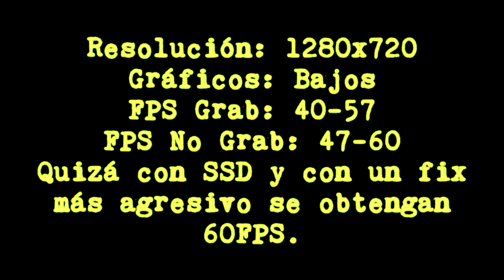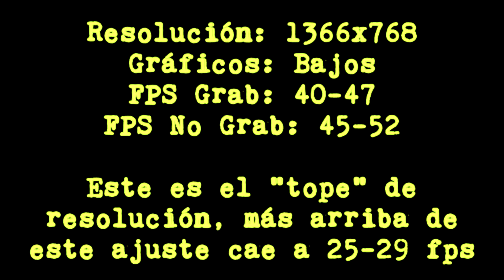Rocket League ¡Sin tarjeta Gráfica! Intel HD Graphics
Tiempos:
0:00 - 4:06 800x600 65FPS+
4:07 - 7:34 1280x720 45fps+
7:35 - 11:30 1366x768 47fps+
11:31 - 12:07 final
Carpeta de configuración (solo descompriman)
Documentos\MyGames\

Steam: Priscilla La Mestiza

EpicGames: LaReinaConejo

Blizzard: LydiaConejo

CoD Mobile: LydiaDulce o LydiaLaChida o DoñaConejo
PC Mafi (2019):

i5 4460 @ 3.2GHZ °3.4GHZ OC 3.7GHZ
8 GB 2x4 Dual Channel HyperX Fury RED 1600MHZ DDR3
MSI H81M-E33 UEFI MIlitary Class 4 S-1150 PCIEX16 2.0
EVGA 500w 80+ White
GeForce GTX 760TI OEM 2048MB 256BITS Nvidia Reference DDR5
1TB Hitachi Travelstar 5k SATA 3 6GBs 2.5"
250GB Wstern Digital Scorpio Blue SATA 2 4GBs 5400RPM 2.5"
250GB Seagate 7200RPM SATA 2GBs 3.5"
80GB Western Digital black 7200RPM SATA 2 4GBs 3.5"
LG FLATRON M2262D 21" FULLHD 1920x1080 60Hz 7.1 Canales surround
Lanix LX185 LED 18.5" HD 1366x768 60Hz LED PANEL
Eagle warrior Wild Beast Keyboard Mechanic Style Tri-color Antighost, flexible keys
Eagle warrior Drakon Optical mouse 1500DPI RGB
Eagle warrior CG07RV2

PC Conejo: (bunny build v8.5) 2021